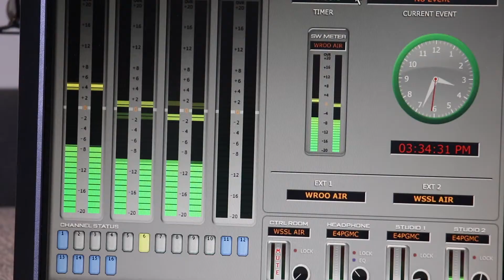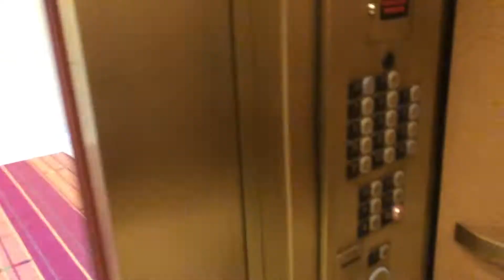Mic Check | Episode 12 | A Body In Motion Tends To Stay In Motion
My wife & I flew to Phoenix, AZ for the opening night of TaylorSwift's ReputationStadiumTour! Plus, country star Aaron Watson stopped by the studio, and we had a family day riding trains!